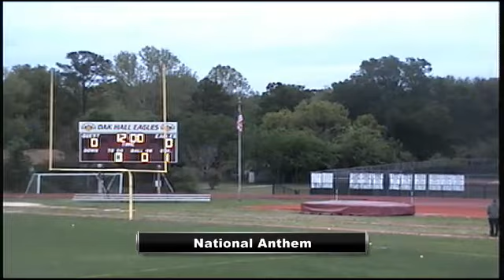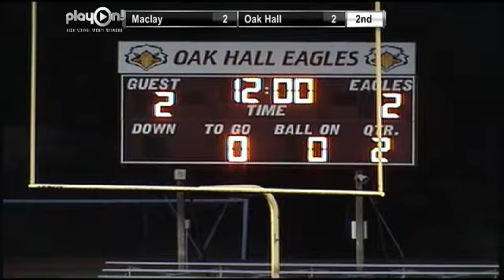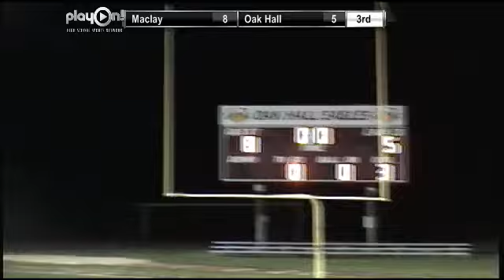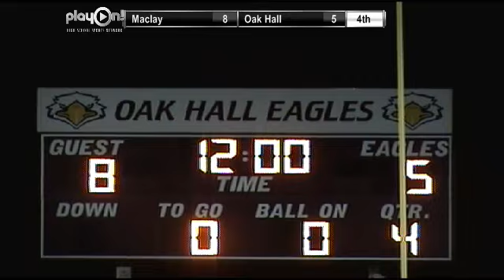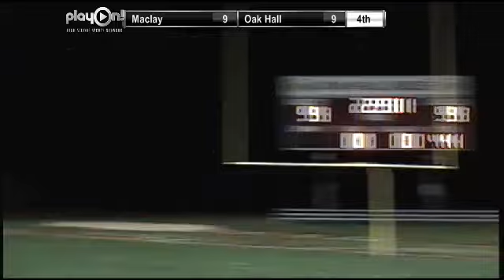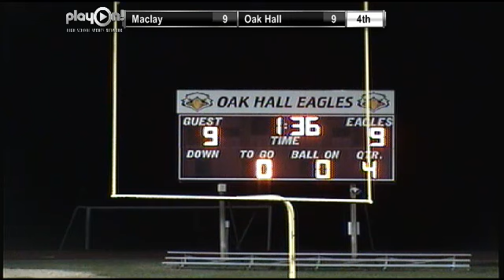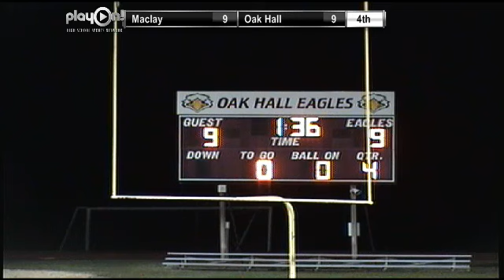Varsity Boys Lacrosse- Oak Hall vs Maclay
Tune in Friday, April  5, at  7:30 PM EDT to see Maclay vs. Oak Hall Lacrosse LIVE at West Field, Gainesville, Florida.

Oak Hall School Eagles host Maclay School Marauders.

Participants
Oak Hall HS, Maclay HS

Produced By FHSAA